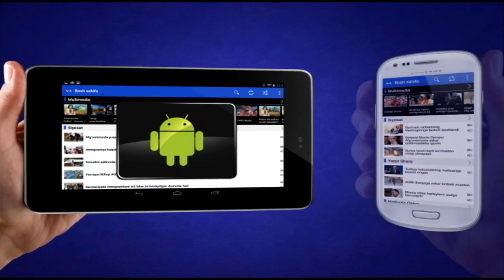Urushlar va qochqinlar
Jahon bo'ylab qochqinlar soni ortib bormoqda. Yevropada yuzlab ming inson sarson-sargardon. Suriya, Iroq, Afg'oniston singari notinch davlatlardan bosh olib ketayotganlar, o'z yurtlardan boshpana so'rayotganlar ko'p. Ular, tabiiyki, yordamga muhtoj. Lekin ularning vatanidagi urushlar qachon tugaydi? Muammoning ildizi qayerda?